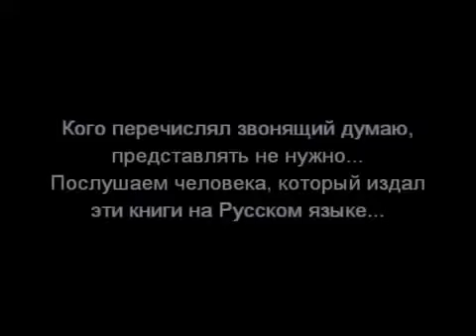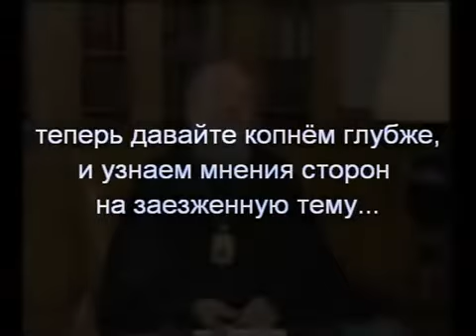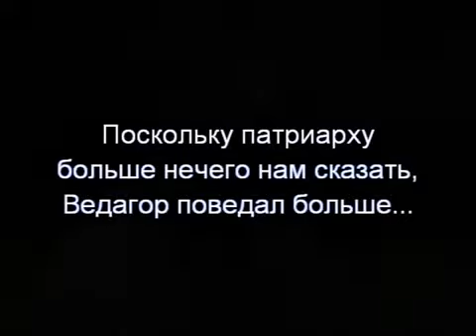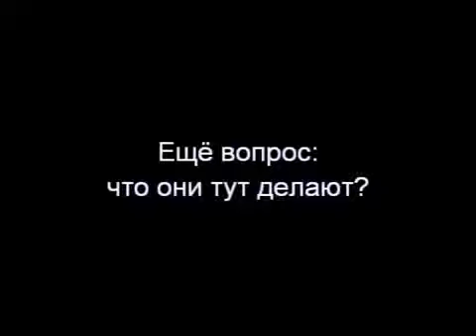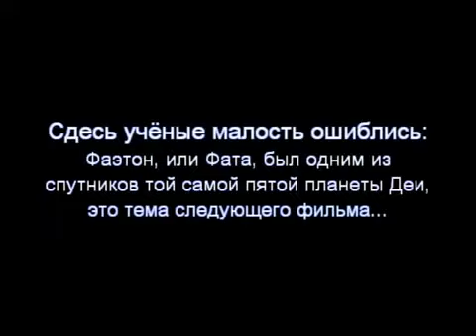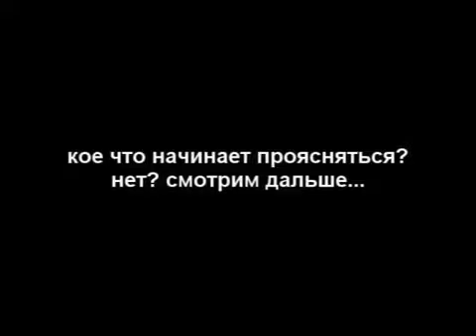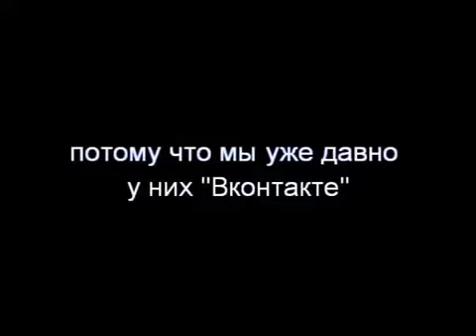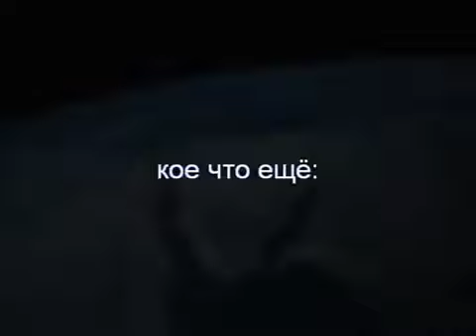Это надо посмотреть, знать...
Христианство, Ведическое Православие, Родовые ƔСТОИ, Обычаи Предков...